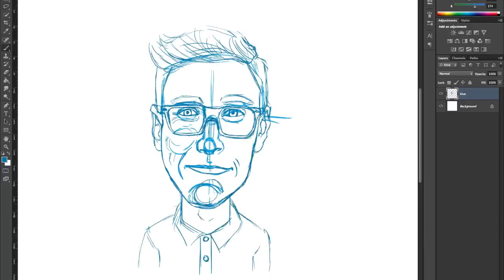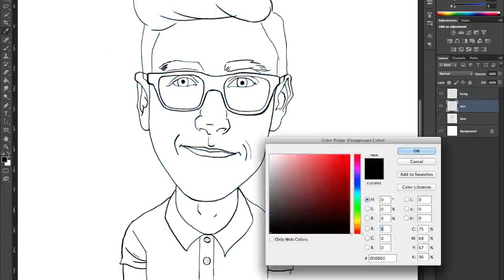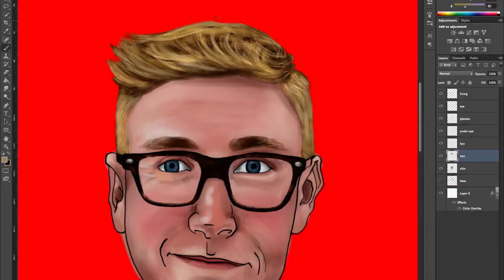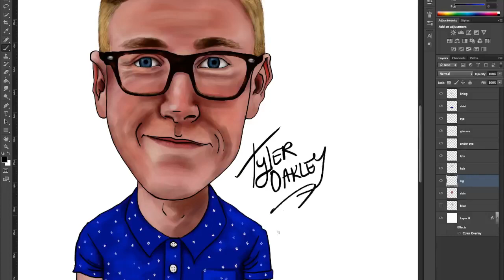TYLER OAKLEY SPEED PAINTING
If you liked this video don't forget to click that like button, share this video and leave a comment down below with your vote for my next Youtuber Portraits. please pick  from the Options on the screen now! :)

If you feel like being even more awesome there is a link in to description to tweet this video directly to Tyler! It would be really cool if he saw it! and until next time folks doodles.
-J